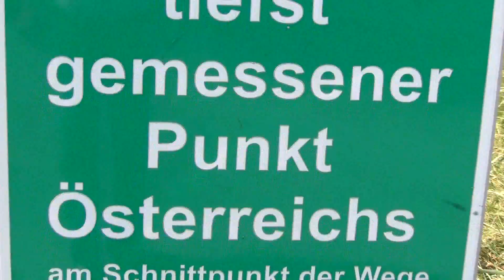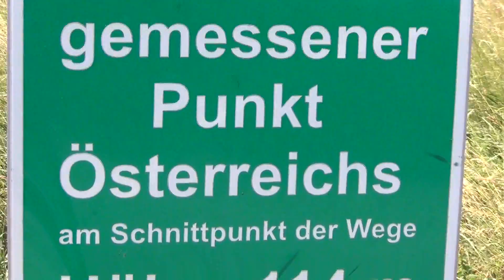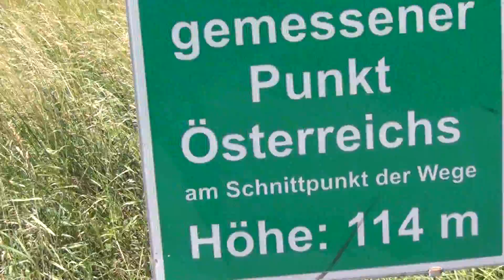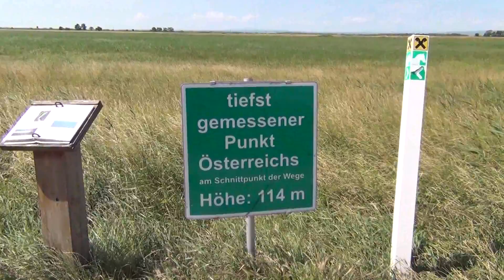El Roberto - Seewinkel Rock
This is my first own music tune on YouTube. El Roberto is my artist name as musician (as filmmaker I got no artist name, just Robert Ganser). This track is written and produced by me, the video too. Got me? Have much fun and visit this beautiful country!

Mein erstes eigenes Musikstück auf dieser Plattform. El Roberto ist mein Künstlername als Musiker (ansonsten, als Filmemacher und für alles sonst, was ich bin und tue, verwende ich meinen bürgerlichen Namen). Musik ist von mir, selber produziert, das Video auch. Alles klar? Dann viel Spaß, und besuchen Sie mal dieses schöne Land (wenn Sie es nicht eh schon kennen und lieben)!